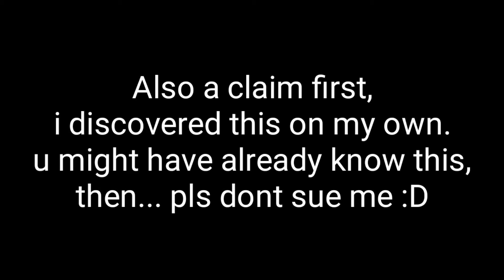Artistic way to kill yourself in minecraft - MCPE #43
Vid editor: KineMaster